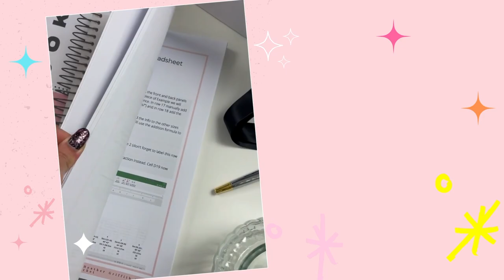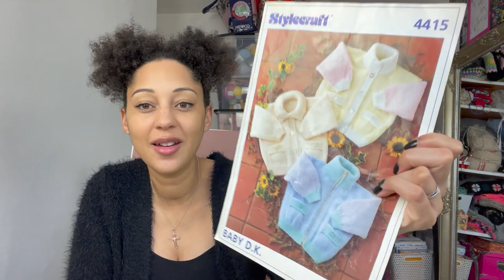March Crochet Chat ♡ HG Designs Crochet ♡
Hey Tribe ♡

Let's talk finished objects (Maple Overalls), WIPs (Baby T granny square and knitted blankets), HGDC updates (HGDC CAL 2022, Finances and sales Workbooks) and new stuff (so much Poundshop yarn!)

MENTIONED:
♡ Teddy stitch markers